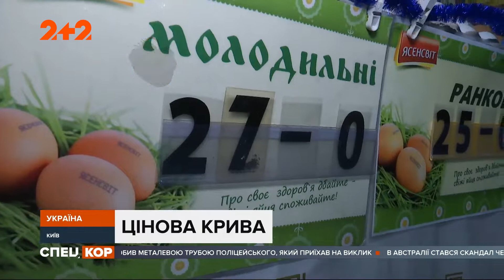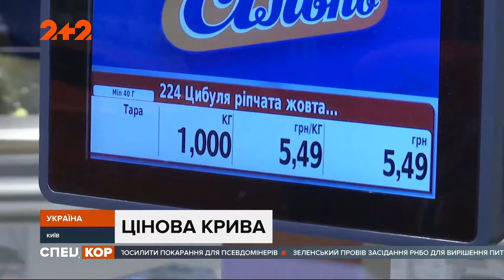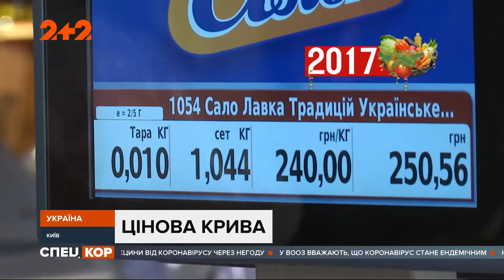Як змінилися ціни на продукти у 2020 році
Ціновий експеримент або аналітичний погляд на рік, що минає. Щороку напередодні зимових свят наша знімальна група вирушає за продуктами, аби дослідити: чому, наприклад, дешевшають яйця, коли курятина дорожчає. Що аж так сильно впливає на вартість пшона та чи сильно здорожчало сало, чорний хліб та цибуля. Цьогоріч на закупи ходила Наталя Нагорна.